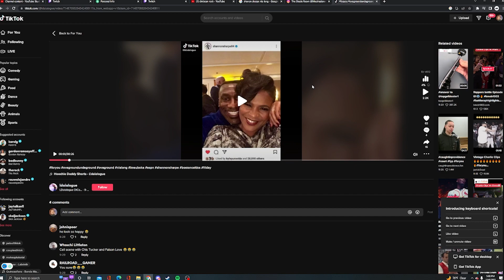Shannon Sharpe about to snatch Nia Long from Ime Udoka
fetti2sweaty      aka         f2s